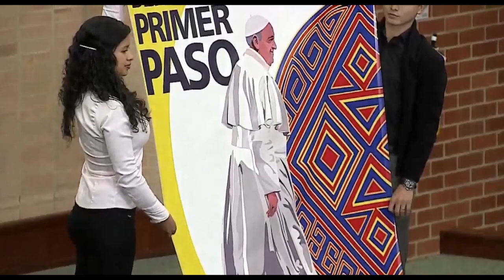Logo y Lema de la visita del Papa Francisco a Colombia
El Nuncio Apostólico en Colombia anunció este viernes que el Papa Francisco viajará a este país sudamericano del 6 al 11 de septiembre de 2017, visitando Bogotá, Villavicencio, Medellín y Cartagena.